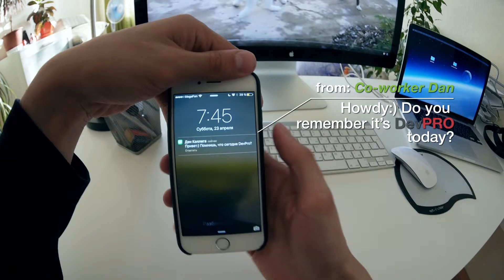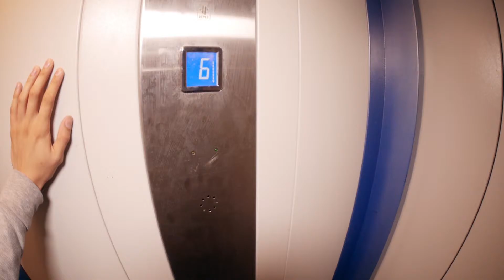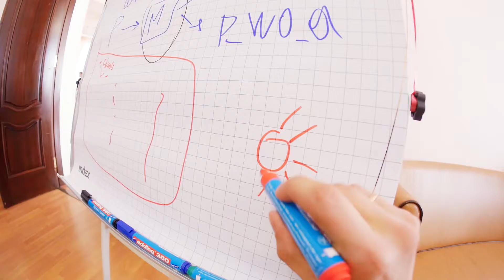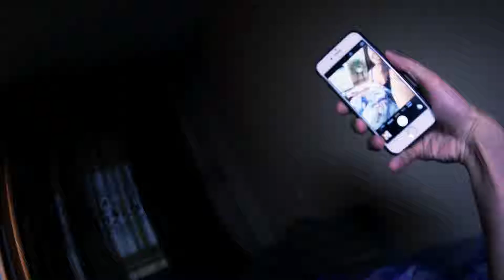IV annual Development PROfessionals (DevPRO) Conference